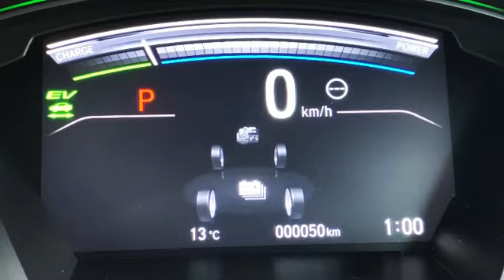2020 CRV Hybrid - 60 second impression 🙂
2020 CRV 60 second tour 🙂